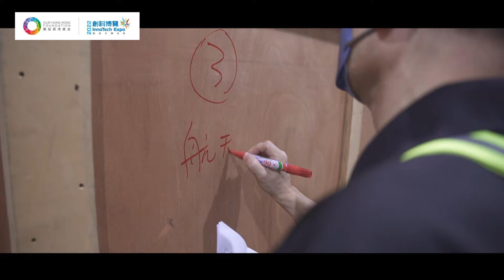【一個不容錯過嘅展覽】【免費入場，快快把握機會！】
創科博覽2022強勢回歸！整個展覽有約50項國家級展品當中，有唔少都係首次來港，包括中國太空站、火星車祝融號、地表最快嘅磁浮列車模型！展品涵蓋航天、陸地、深海、智能和生物科技領域！

除咗展品仲有好多互動創科體驗！以及好多打卡位！無需登記，免費入場！唔好錯過呢個難得機會，一齊嚟感受「科技引領未來」！

創科博覽 2022
展期：2022年 12月12日 至 12月22日
地點： 香港會議展覽中心 3F-G 展廳
無需登記，免費入場

開放時間：
開幕日（12月12日）14:00 – 19:00
星期一至五 09:30 – 19:00
星期六及日 10:30 – 19:30
閉幕日（12月22日） 09:30 – 17:00